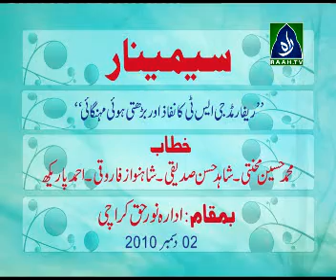Seminar R.G.S.T ka nifaaz aur barhti hu mhengaai khitaab sahaa nawaz farooqi (part 1)